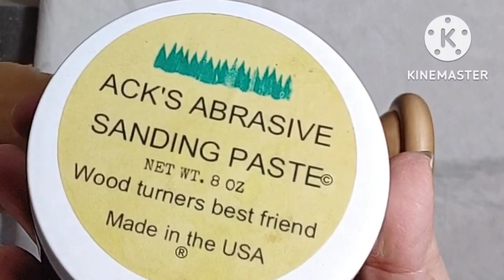Spindle Turning a Dragon Egg Pedestal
Using another piece of 2x2" oak staircase spindle to make a decorative pedestal for my resin dragon eggs. The black sphere you see in my final pictures, is 3"dia. black marble I believe.
  The oak pedestal is 4" tall x 2"Dia.

Now I just need to turn more eggs!

***Art Gallery Opening soon***
Grand opening Saturday November 19, 2022
You know who will be there!!